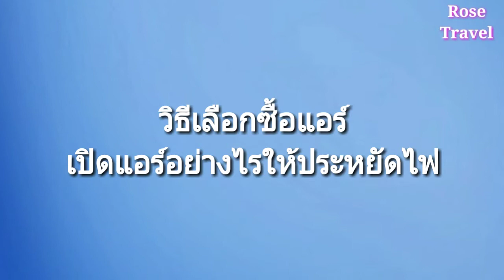วิธีเลือกซื้อแอร์ให้ประหยัดไฟ เทคนิคเปิดแอร์ให้เย็น ประหยัดไฟ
วิธีเลือกซื้อแอร์ให้ประหยัดไฟ และการ เปิดแอร์อย่างไรให้ประหยัดไฟ